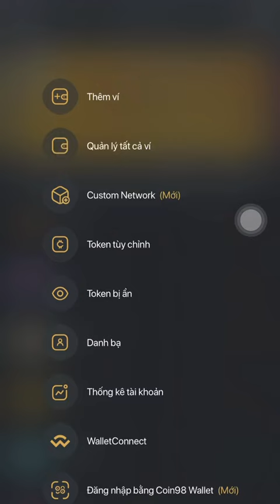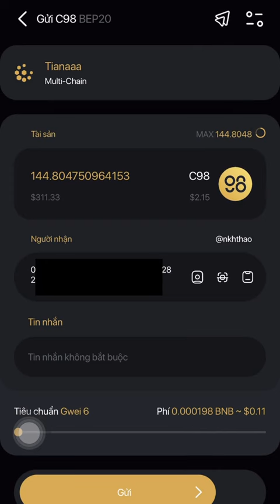Tránh gửi nhầm địa chỉ ví với tính năng tạo danh bạ trên ví Coin98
Coin98 Wallet - Ví tiền điện tử non-custodial hiện đang là một trong những ví DeFi được đông đảo anh em sử dụng, là chìa khoá của cánh cổng dẫn đến thế giới DeFi.

Cài đặt ngay để tương tác với DeFi như một "Pro" user!

😍 Cảm ơn anh em đã ủng hộ Coin98 Insights Media, anh em đừng quên nhập mã "C98231YT4F" tại Coin98 Wallet để nhận X-Point - Cơ hội Retroactive không thể bỏ qua!